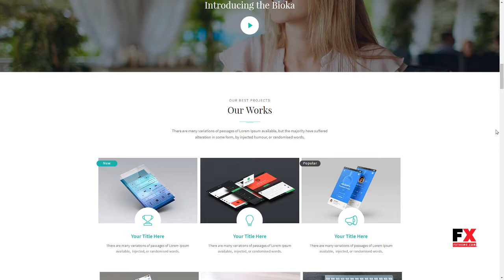Bioka - Corporate Multipurpose Muse Template Susumu Vinnie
Tags agency, business, clean, corporate, creative, lightbox, mobile application, modern, multi page, muse template, no code, personal, portfolio, technology, travel